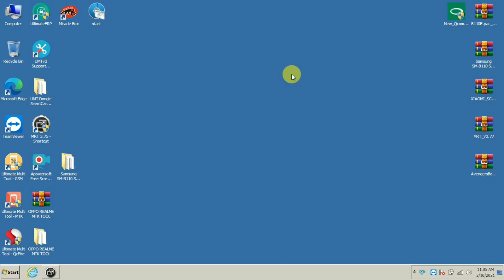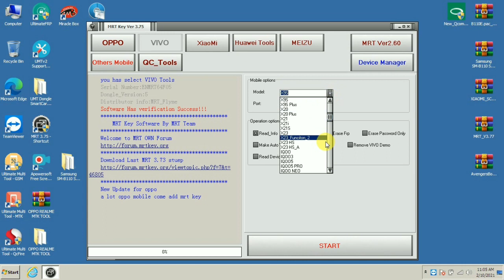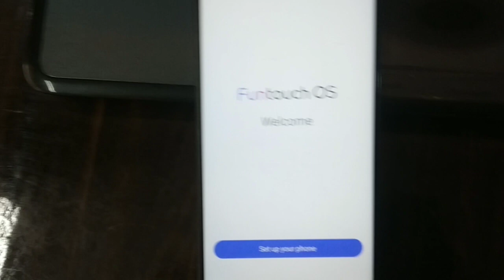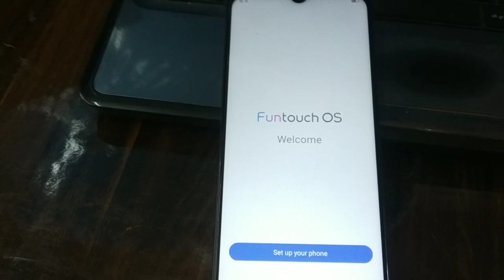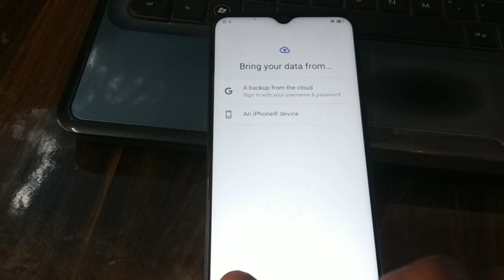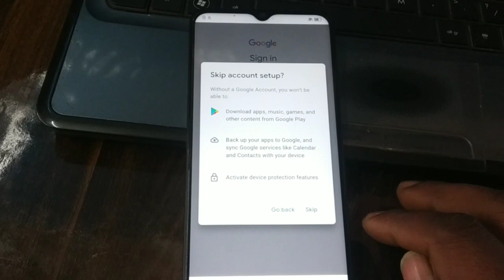Vivo y20 pattern lock remove full details // vivo y20 Pin Password pattern unlock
Vivo y20Unlock
Raaz Mobile Solution
Vivo v2027 Unlock
VivoY2027Unlock Umt